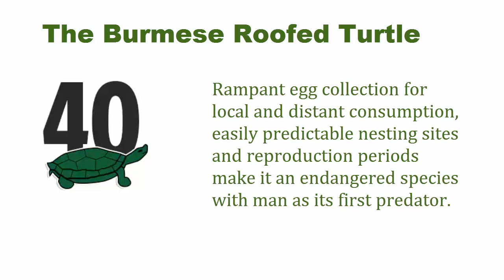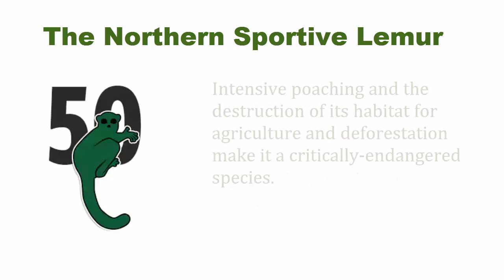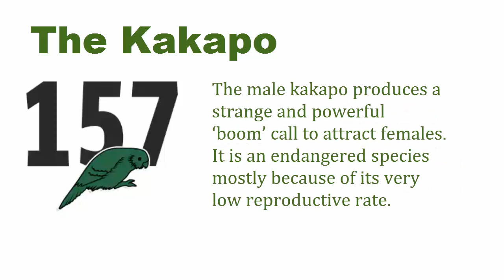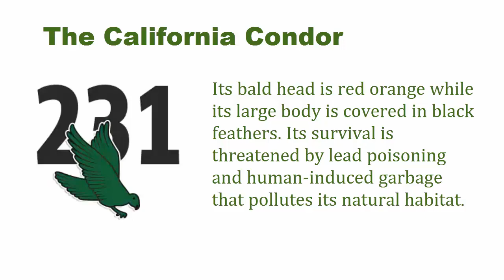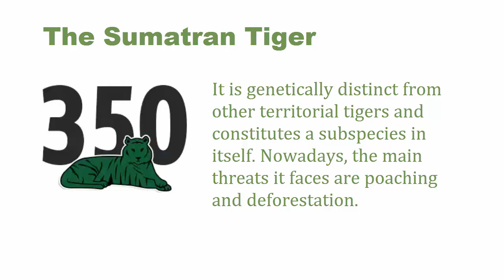Lacoste leaves its logo to save endangered species